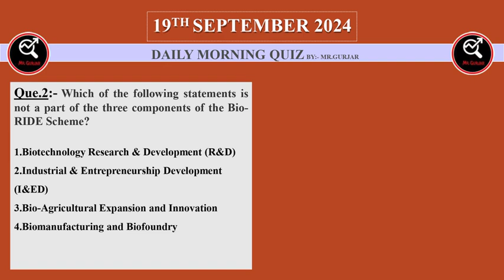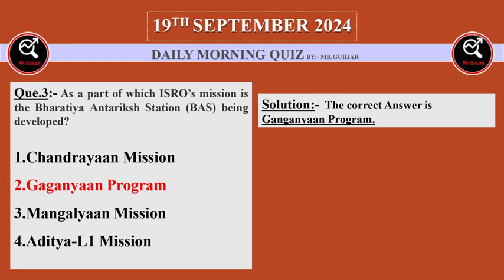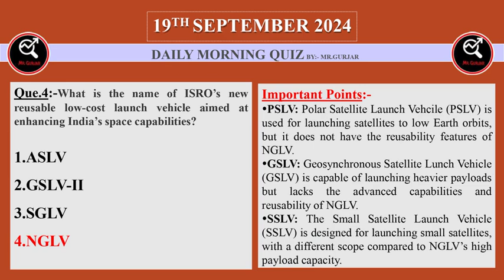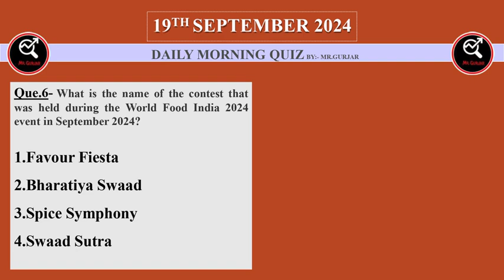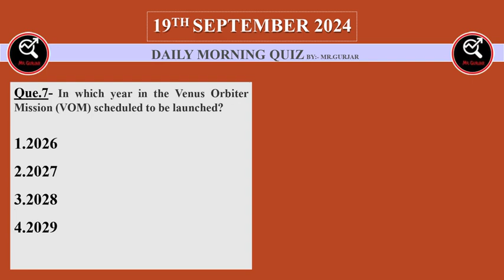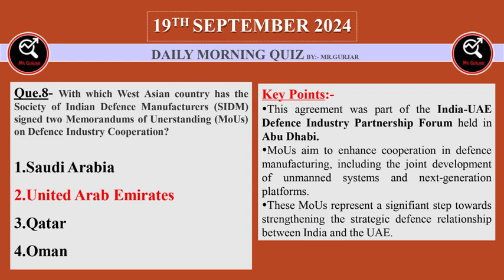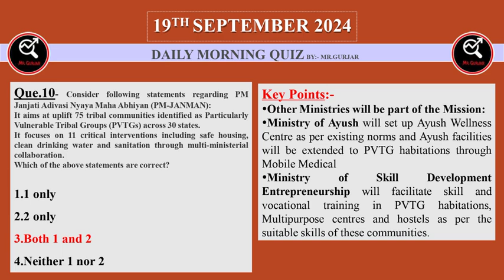19 September 2024 Morning Quiz || Bank || Railway || DPP || PCS || MTS ||SSC ||UPSC ||EPFO ||NTPC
19 September 2024 Morning Quiz || Bank || Railway || DPP || State PCS || MTS ||SSC ||UPSC ||EPFO ||NTPC

19 September 2024 Current Affair Quiz

Morning Quiz

September Question

September Quiz

NTPC Current affairs Quiz

MTS Current Affairs Quiz